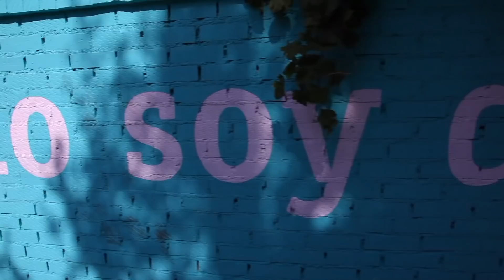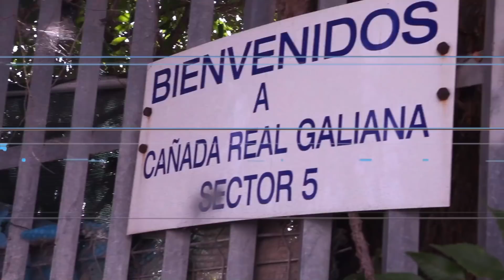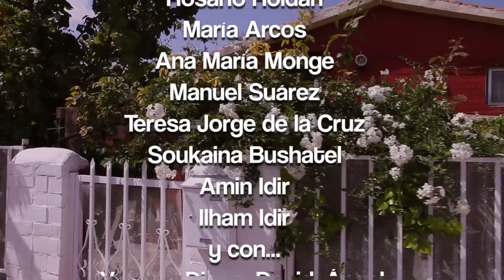Rubí y Libertad, cortometraje documental de Hugo Stuven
'Rubí y Libertad' es un cortometraje documental que ha filmado el realizador Hugo Stuven con fotografía de Antonio Recio Beladiez, producido por la Fundación Voces con la colaboración del Área Social, y que muestra la visión de la Cañada Real que tienen dos niñas, vecinas del barrio.